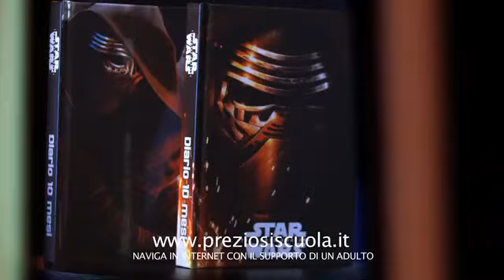Giochi Preziosi - Star Wars Collezione Scuola 2016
Segui il richiamo della forza con lo zaino Star Wars.